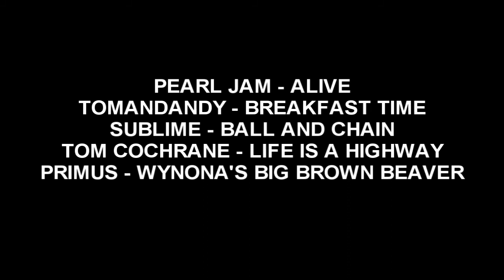Mike Mancini: The Second Coming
Mike Mancini returns...
IN HHHHDDDDDD
Canon HV30
Songs in credits
Starring (in order of appearance): Tim, Ian, Hanson, Stefan, Paul, Will, Kevin, Andy